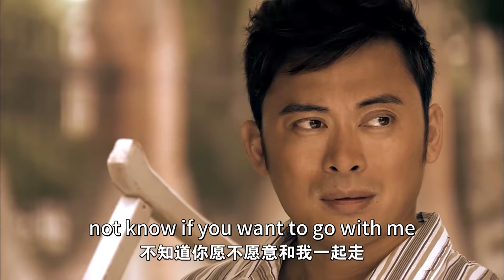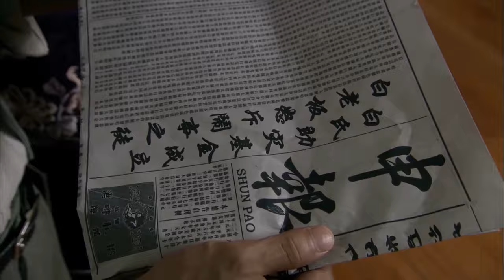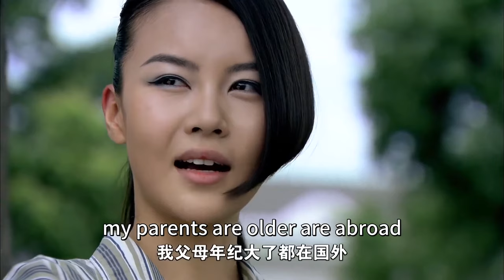【FULL】Boxer from Shantung EP24 Injured in rescue | Chinese Kungfu Dramas Bruce Lee Chen Guokun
In Shanghai Tang of the Republic of China, gangs fought for fame and profit and killed each other. In this paradise known as the adventurer, Ma Yongzhen, born in a martial arts family, by virtue of his martial arts skills and a fiery patriotic heart, and Shanghai's two gangs launched an upturning, surging struggle, and thus tells his short, but full of legendary life.